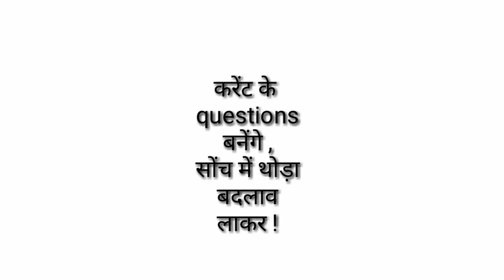Current || current affairs || करेंट को कैसे पढ़ें ? || ( 96 )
Dear students ! करेंट अफेयर्स पर बहुत सारे छात्रों की पकड़ नहीं होती |  करेंट  के प्रश्न अगर आपसे भी नहीं बनते तो इसका उपाय है | आज इस एपिसोड में इन्ही सब बातों पर चर्चाएं होंगी और इसके उपाय भी दिखेंगे |